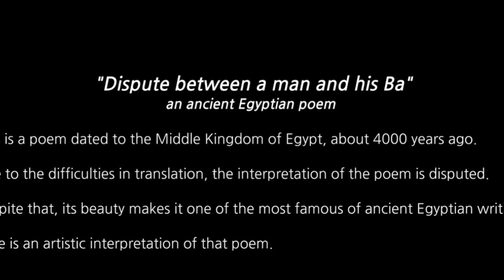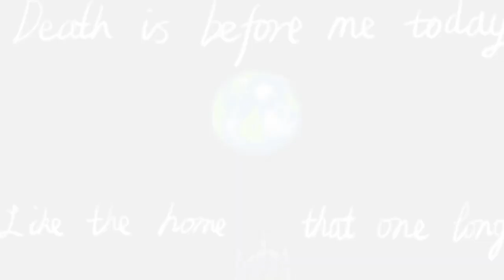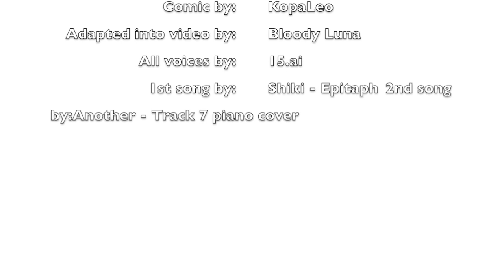[MLP Comic Dub] Dispute between a man and his Ba (uplifting)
Author's notes:
"I first came upon Dispute between a man and his Ba when reading a book that claimed that this poem is the earliest text that talks about suicide. Some sources further claim that this is the "first suicide note" recorded.
The actual situation is more complicated. First, the poem was not written down on its own, rather, it was written as a segment of a very long dialogue between an unhappy man and his Ba (the soul in Egyptian thought).
The only source of the dialogue is on Papyrus Berlin 3024, in the Ägyptisches Museum und Papyrussammlung (Egyptian museum and papyrus collection). The beginning is missing, and there are some blanks in the middle. Thus, there are several possible interpretations. James B. Pritchard's translation¹ strongly suggests that the man is contemplating suicide, but Lichtheim's translation² does not."